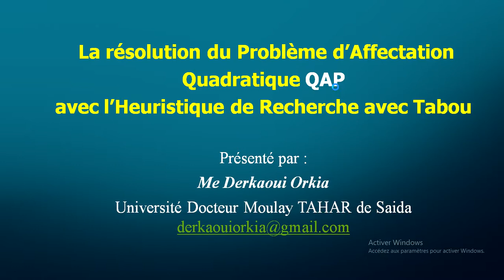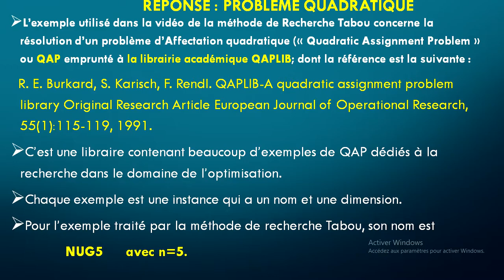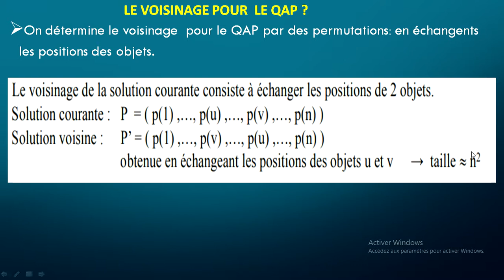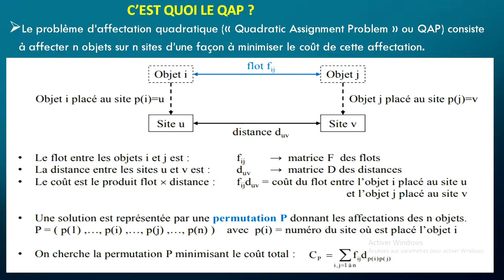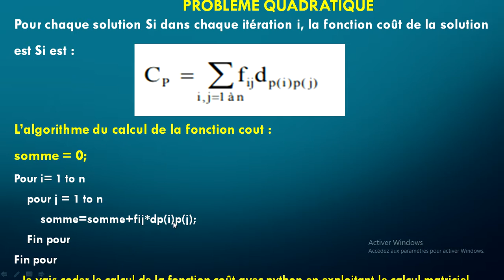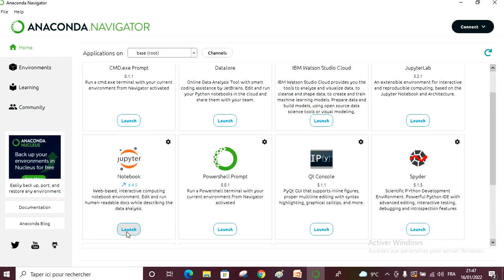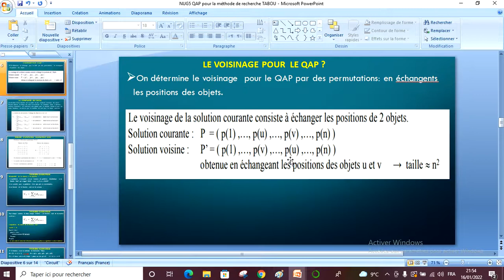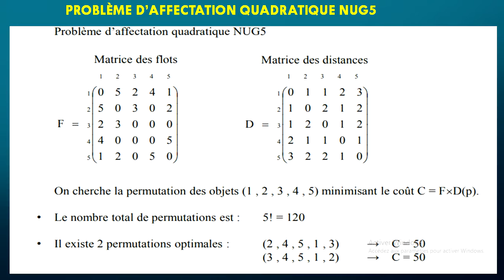Méthode de Recherche Tabou : Résolution du Problème d'Affectation Quadratique (QAP)--NUG5 de QAPlib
Le lien de la méthode Recherche Tabou:
il y'a 24 parties.
La Référence pour la librairie QAPLIB:
R. E. Burkard, S. Karisch, F. Rendl. QAPLIB-A quadratic assignment problem library Original Research Article European Journal of Operational Research, 55(1):115-119, 1991.

La question posé par plusieurs étudiants,
Entre autres l’étudiante Selsabil Tlm de Tlemcen
La belle ville de Tlemcen  qui a obtenu en 2011 le statut de Capitale de la
Culture Islamique.
La question est la suivante :
« J'ai un problème concernant les valeurs de coûts. j'ai essayé de calculer mais je
n'ai pas trouvé les mêmes résultats que vous avez trouvé.
Vous avez pris comme solution initiale le S0=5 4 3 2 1 avec un coût de 64 mais avec ces valeurs de coûts j'ai pas trouvé 64 j'ai trouvé 38 sans considérer le côté symétrique et j'ai trouvé 29 avec la considération de côté symétrique.
Donc j'ai pas trouvé où est le problème ». Je remercie beaucoup l’étudiante pour cette question et tout les autres étudiants et aussi pour l’intérêt qu’ils donnent aux techniques d’optimisation.

Récapitulatif de La réponse à la question :
1. Le problème à résoudre est une instance du problème Quadratique se la librairie QAP qui s’appel NUG :  avec n=5 on a NUG5
2. La symétrie pour ce problème n’est pas pris en considération.
3. La formule de la fonction coût est la suivante :